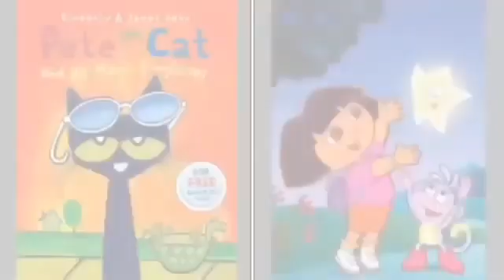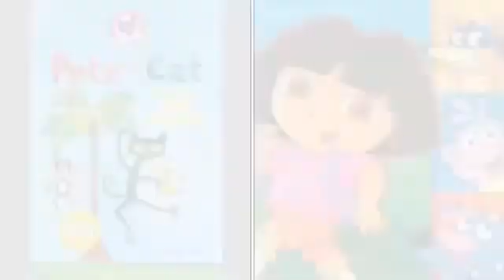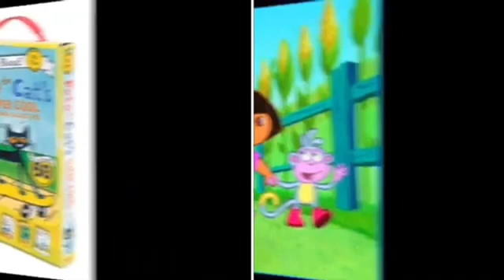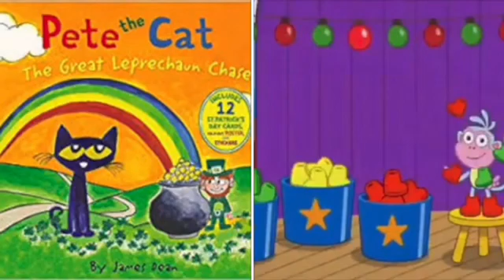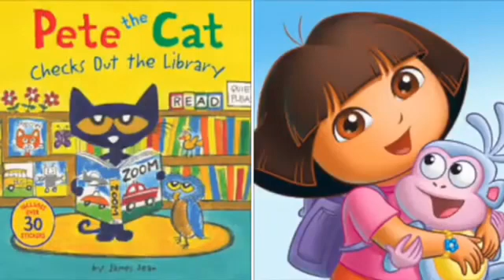MERGED - Pete The Cat and Dora The Explorer The Monster